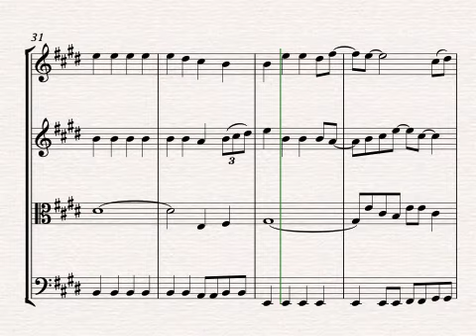Take Me To Your Heaven - Charlotte Perrelli String Quartet Cover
"Take Me To Your Heaven" as performed by Charlotte Perrelli representing Sweden in the Eurovision Song Contest 1999. Enjoy! :-)